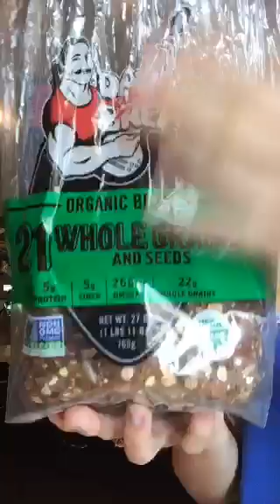Bacon and egg sandwich by Bree Olson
Broadcast date 2016/09/09 01:14:02 PM EDT